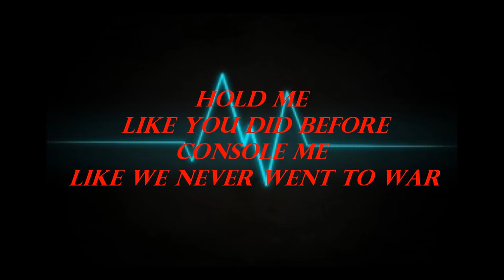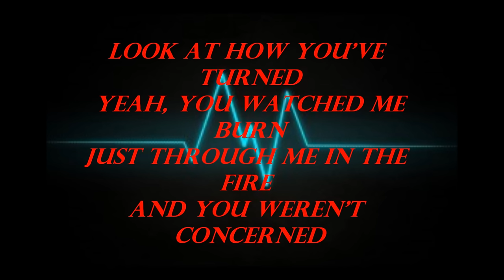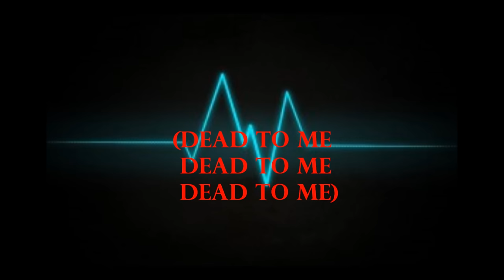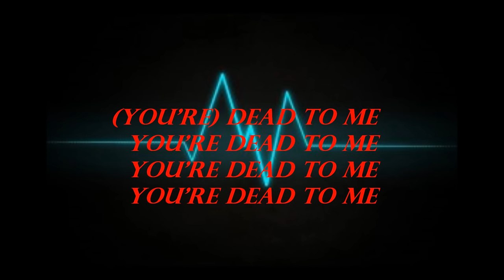Simon Curtis - D.T.M. (Dead to Me) (Lyrics)